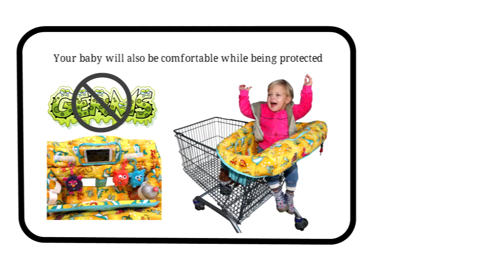Premium Shopping Cart Cover for Baby from All Pro Baby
Very comfortable shopping cart cover for baby from All Pro Baby protects your baby from sickness while you shopping. It's made from quality material, comfortable padding with 240g/m2 filling, custom designed removable cushions, two pillows, toy loops and transparent phone pocket.